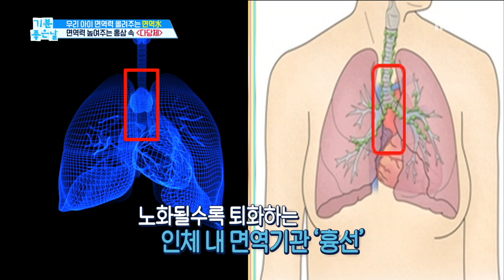[HEALTH] Why is red ginseng good for my child?,기분 좋은 날20190415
Why is red ginseng good for my child?,기분 좋은 날